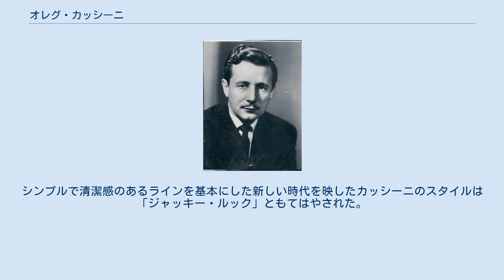オレグ・カッシーニ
Oleg Cassini (1955) オレグ・カッシーニ（Oleg Cassini, 1913年4月11日 - 2006年3月17日）は、フランス生まれのアメリカ人ファッションデザイナー。
数々のハリウッドスターたちの衣装や、時代を彩ったセレブリティたちのドレスデザインを担当した。
特に、ジャクリーン・ケネディ（ジャクリーン・ケネディ・オナシス）のパーソナルデザイナーとして知られ、そのデザインは「ジャッキー・ルック」として世界を席巻した。
 生家は、由緒のあるロワウスキー伯爵家で、父親のアレクサンダーは外交官でウィリアム・マッキンリー政権、セオドア・ルーズベルト政権時にはアメリカ合衆国のロシア大使を務めた。
1918年、前年のロシア革命の影響で一家はロシアを去り、その後ヨーロッパ各地を経てフィレンツェに移ることになる。
オレグ自身はフィレンツェで教育を受け、イタリア語が堪能であったが、その他にフランス語、ロシア語、オランダ語も話せたという。
 その後、アメリカに移住する。
当初はテニスプレイヤーであった。
あるトーナメント出場時に映画会社パラマウント・ピクチャーズの社長と知り合い、衣裳デザイナーを探していた社長がオレグを抜擢、1940年代以降のパラマウント映画の衣裳デザインを担当することとなった。
 その顧客は「ハリウッドからホワイトハウスまで」といわれた。
マリリン・モンローやナタリー・ウッド、かつて婚約者であったグレース・ケリーなどのハリウッド黄金期の女優たちや、フェイ・ダナウェイ、キム・ベイシンガー、レネー・ゼルウィガー、テイラー・スウィフトなど、時代を超えてアメリカのセレブリティ・ファッションをリードしてきた。
 カッシーニの名声を確たるものとしたのは、1961年から1962年までファーストレディであったジャクリーン・ケネディのファッションを担当したことにあった。
シンプルで清潔感のあるラインを基本にした新しい時代を映したカッシーニのスタイルは「ジャッキー・ルック」ともてはやされた。